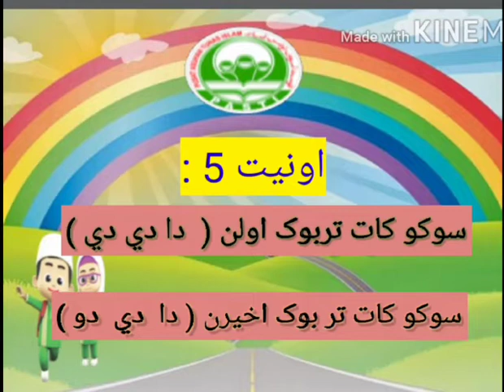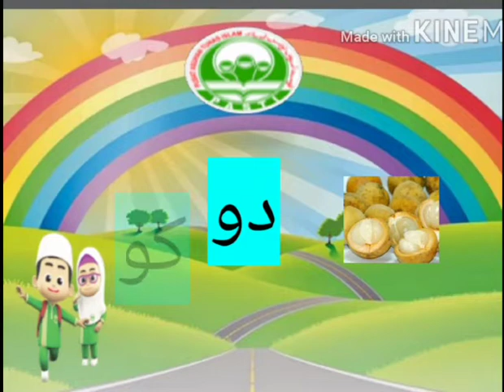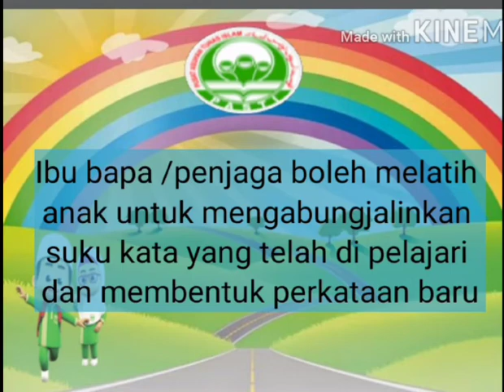MGPTAWAU : Suku Kata Jawi - 6 Tahun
Video ini adalah hasil dari guru-guru PASTI Kawasan Tawau di bawah team video PDPC, dikelolakan oleh Unit Kurikulum MGP Negeri Sabah.

Selamat belajar anak-anak PASTI!